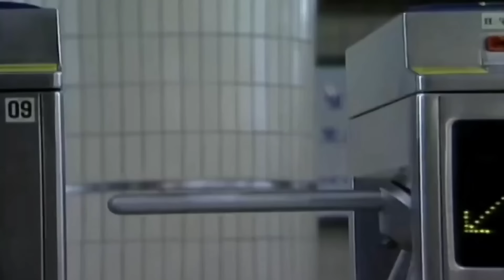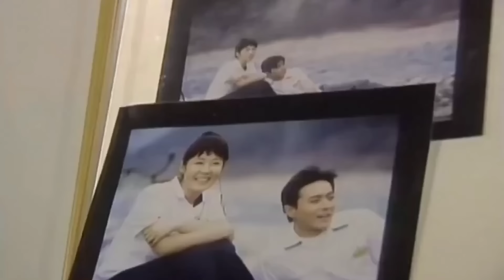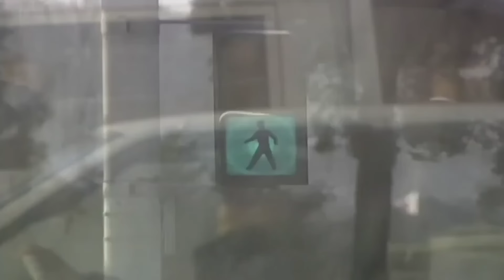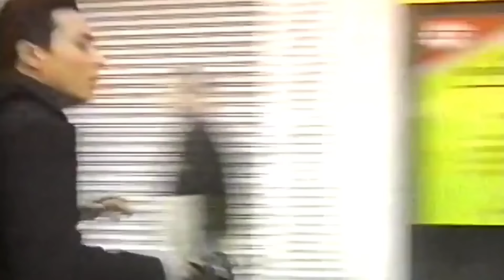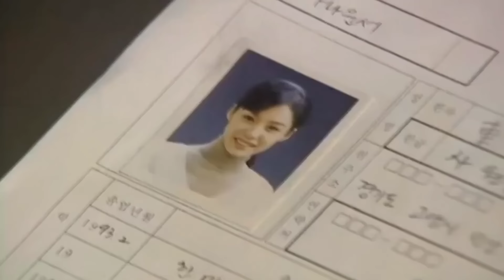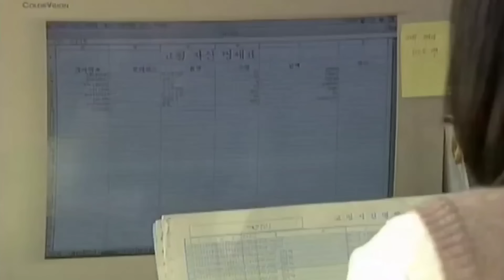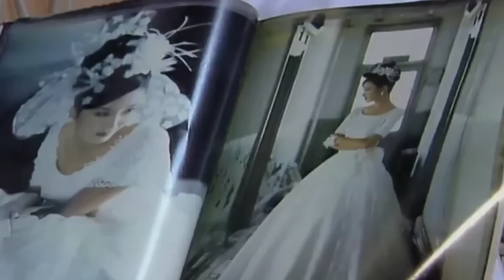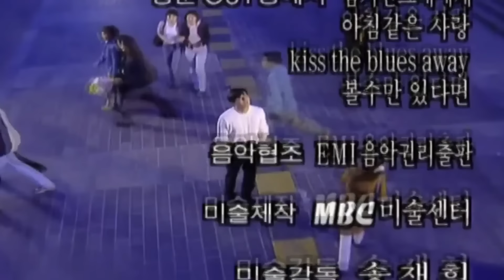Naam Kaus Lim: Tau Yuav Los Tsis Tau Hlub